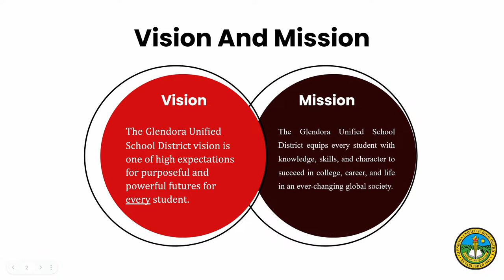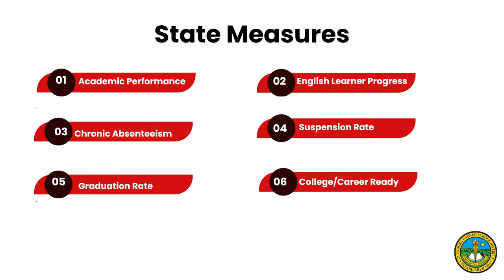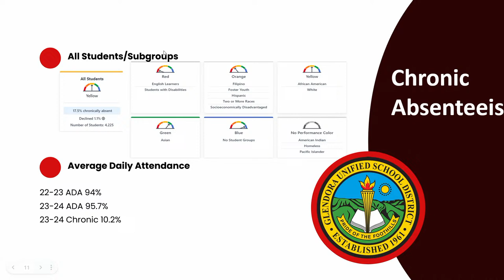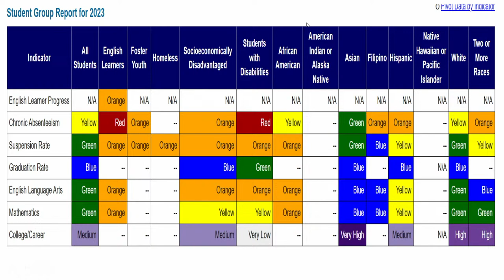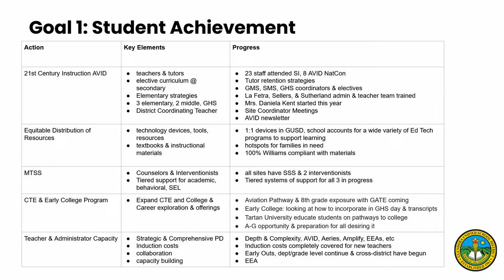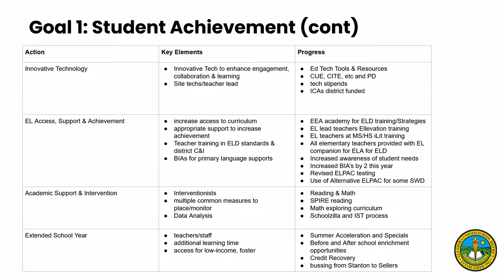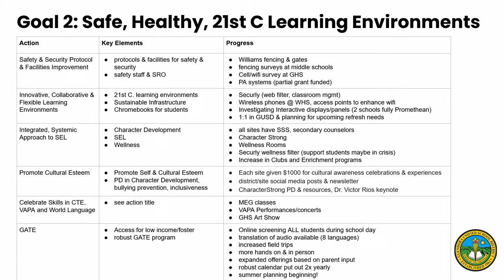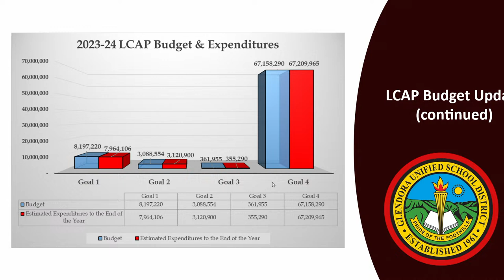Glendora Unified School District Board Meeting - 1/22/24